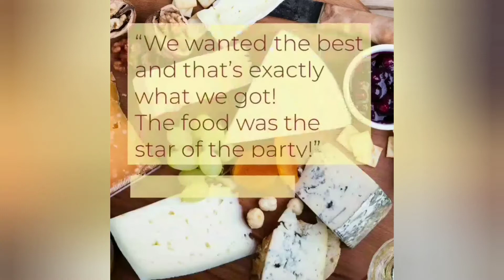How to make Mango Sagu with Pomelo || Mango recipe || Cusina Ni Marith atbp